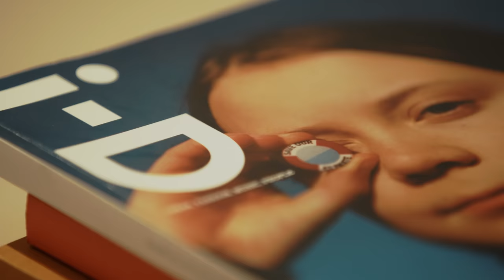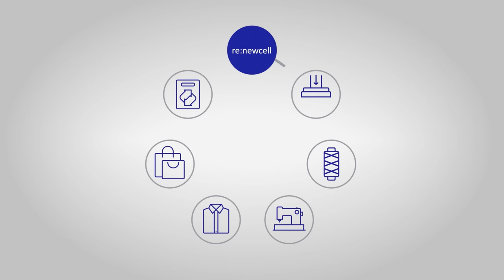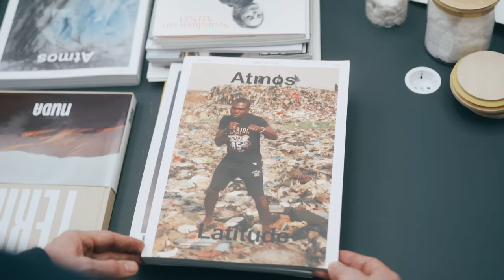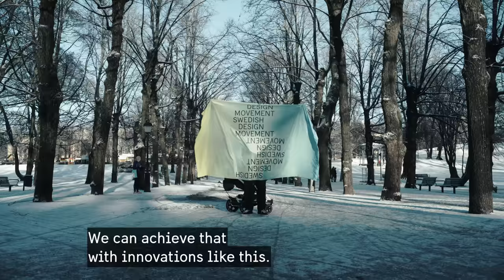Renewcell – on fashion waste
Global clothing production generates 92 million tonnes of waste and consumes 79 billion cubic metres of water every year. Textile recycling company Renewcell wants to help reduce waste. The company has developed a unique technology to recycle textile waste like worn-out jeans and production scraps and turn it into a product called Circulose®.

This film is part of a series made by the Swedish Institute and Svensk Form (the Swedish Society of Crafts and Design). Producer: Note (design studio); Director of Photography: Carl Engberg.